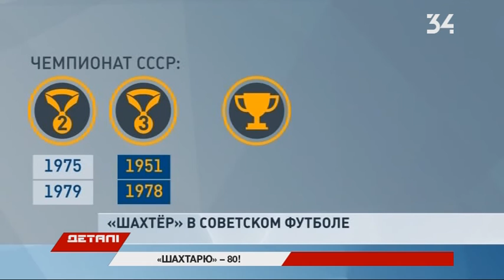ФК «Шахтер» отметил 80-летие